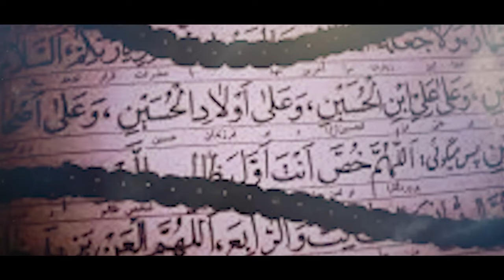Noha - Zahoor e Mehdi as Barhaq Moqadar - Muhammad Ali Najafi - 2017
Kalam Title :  Zahoor e Mehdi as Barhaq Moqadar
Sana Khwan : Muhammad Ali Najafi
Release : Ajareresalat.com